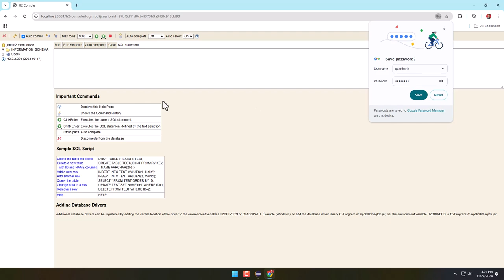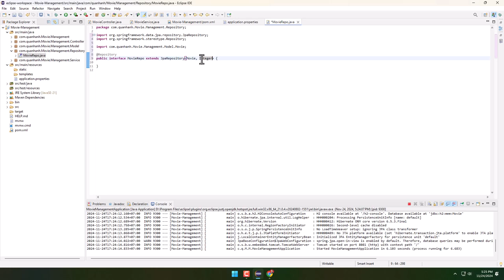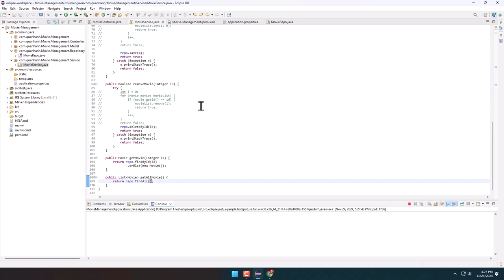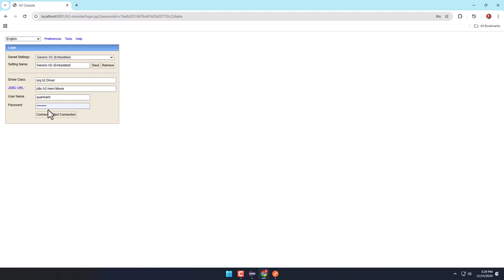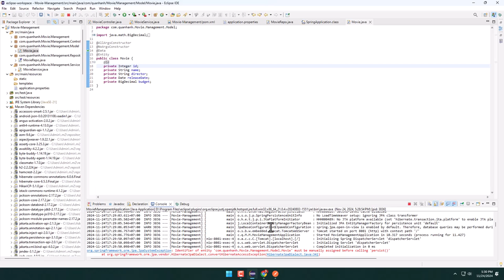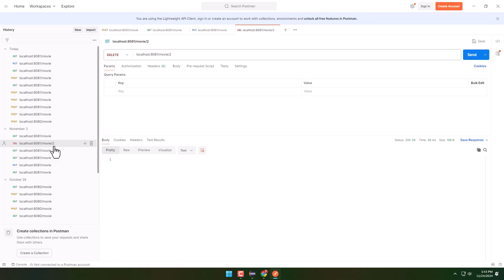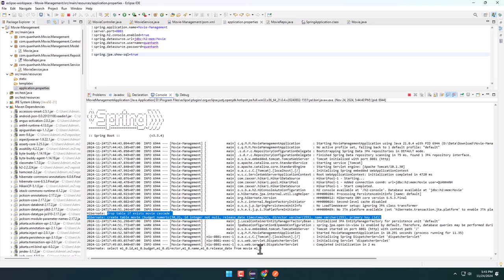Spring Boot cho người MỚI BẮT ĐẦU tư học - Bài 9: JPA Repository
Spring Boot cho người MỚI BẮT ĐẦU tư học vô cùng dễ dàng - Bài 9: JPA Repository